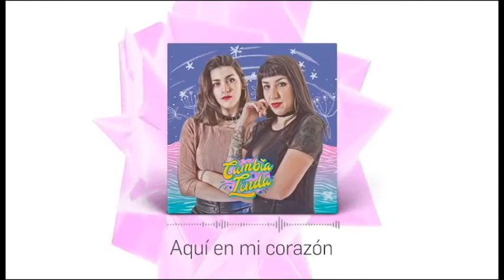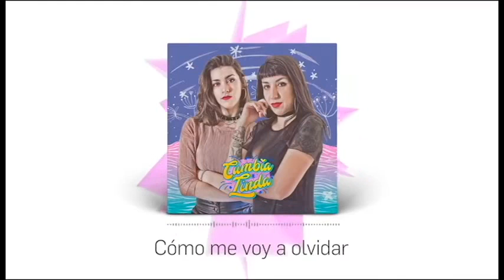Los Angeles Azules Grandes exitos 2022